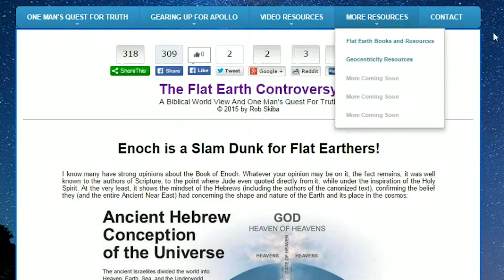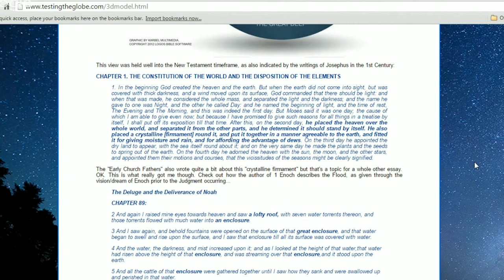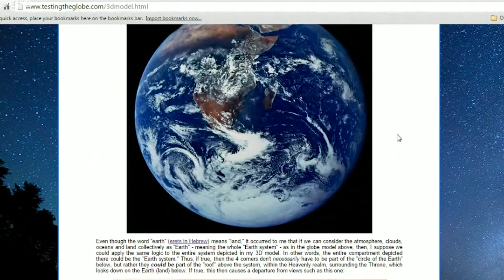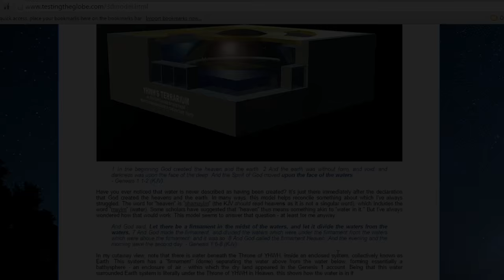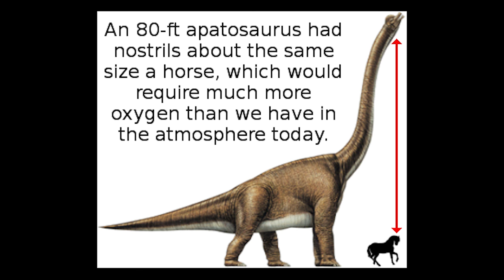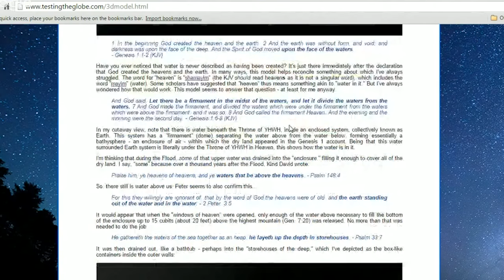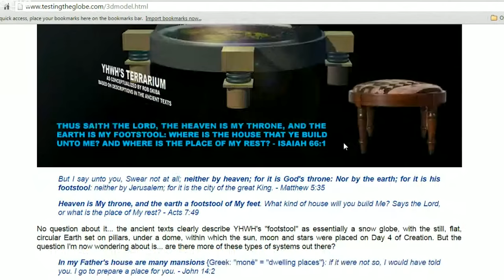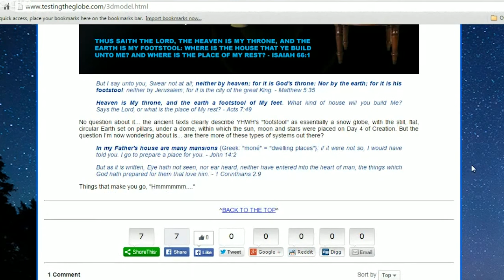Enoch's Domed World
This video depicts a 3D model of the Biblically and extra-Biblically described enclosed, flat Earth. Without a doubt, the book of Enoch is a slam-dunk for the Flat Earthers. You simply cannot get away from the way the Earth is consistently described in the ancient Hebrew texts.

If you prefer to support with Bitcoin, please use this ID:
1Py4YGGz2JBnhd6hm991tqdaCa31TeHR11